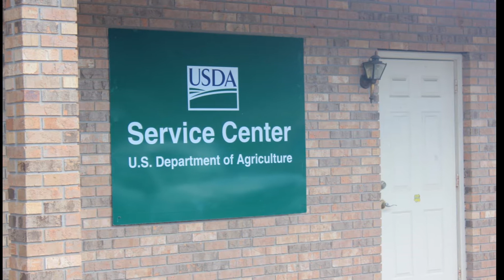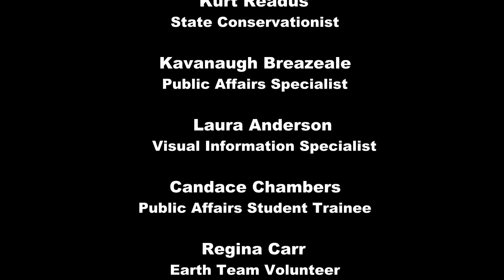Innovative Farmer Dedicates Years to Improving the Land in Holmes County